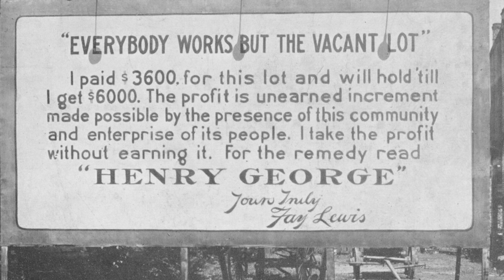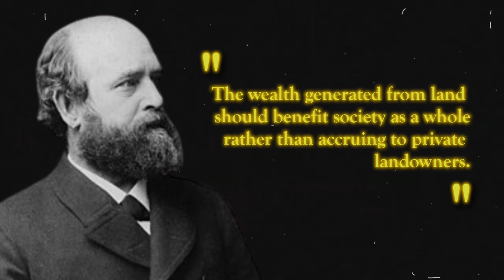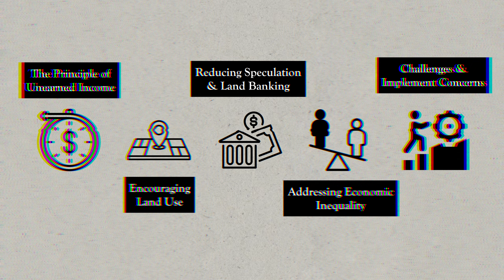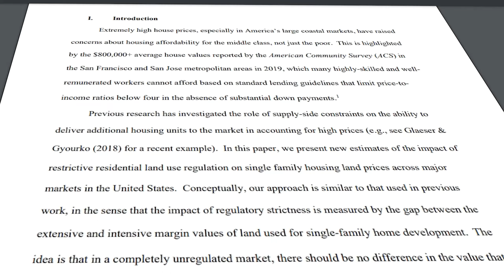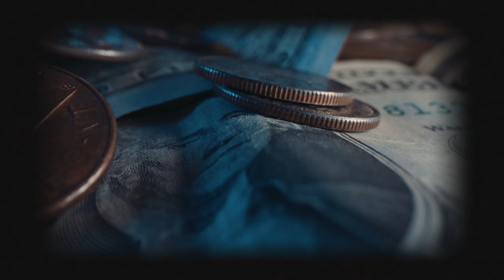The Corruption of Economics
Have you heard of the economist Henry George? If you haven't then its time to get to know him and his incredible work, George was admired by many but his work on 'Land Value Taxes' which created a society where all flourished and highlighted the inherit problems of land speculation and not taxing on the use of land was deliberately silenced and taken out of economic literature by a select few who were profiting off buying and selling land.. In this video I share the book that details this by Mason Gaffney and Fred Harrison.

My Favourite Books:
The Secret Wealth Advantage
The Power In The Land
Feel Good Productivity

I acknowledge the Darkinjung Peoples on the land in which this video was made. I pay my respects to Elders past, present and emerging and celebrate the diversity of Aboriginal peoples and their ongoing cultures and connections to the lands and waters of NSW and Australia.

This content is for education and entertainment purposes only. Ross does not provide tax or investment advice. The information is being presented without consideration of the investment objectives, risk tolerance, or financial circumstances of any specific investor and might not be suitable for all investors. Past performance is not indicative of future results. All investing involves risk, including the possible loss of principal.

Ross is a participant in the Amazon Associates Program, an affiliate advertising program designed to provide a means for sites to earn advertising fees by advertising and linking Thank you for your support!